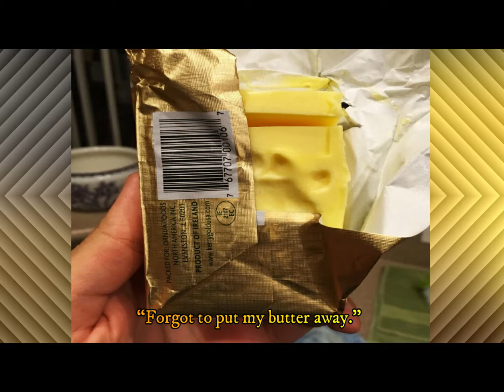Our Pets Do When We Are Not Looking.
 E NEWS is interesting channel about shocking, funny,
        knowledgeable, crazy facts and videos.

 ✅ The content of my videos is the purpose of entertainment. My video does not contain nudity or sexually explicit, harmless or dangerous content, is not violent or bloody, does not provoke hatred